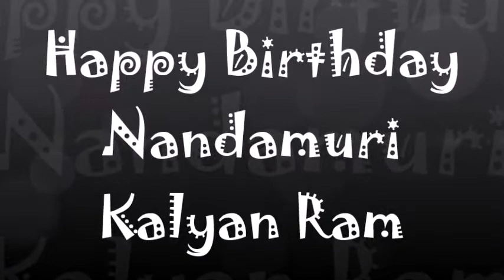Happy Birthday Nandamuri Kalyan Ram -5th July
Nandamuri Kalyan Ram is an Indian actor and film producer who works in Telugu cinema. He was born to actor and politician Nandamuri Harikrishna and Lakshmi. He is one of the grandsons of N. T. Rama Rao, who was an actor and a statesman. Actor Jr. NTR is his younger brother.
Born: July 5, 1978 (age 40 years), Hyderabad, India
Spouse: Swathi (m. 2006)
Education: Illinois Institute of Technology
Children: Sourya Ram, Taraka Advitha
Parents: Nandamuri Harikrishna, Lakshmi Harikrishna